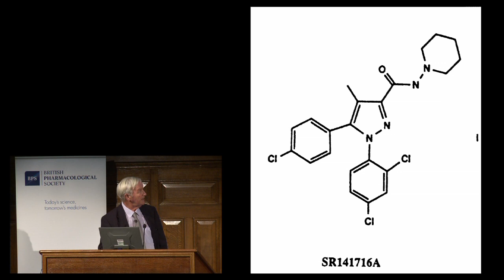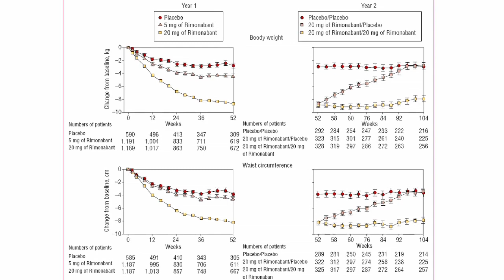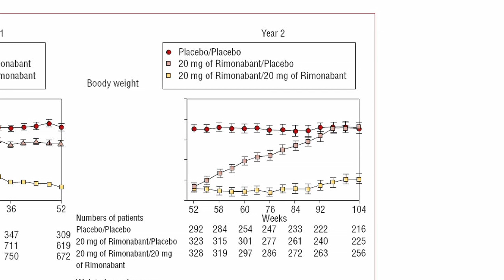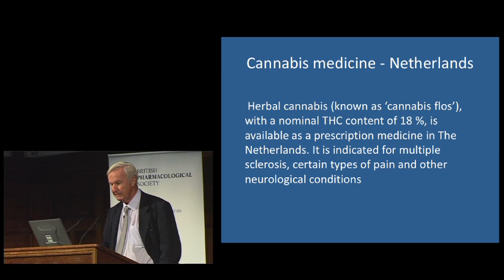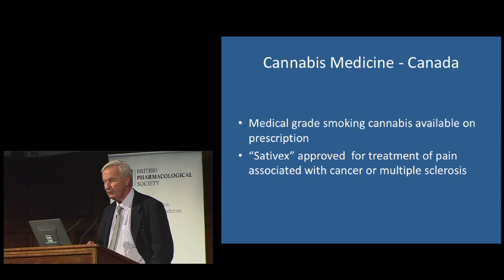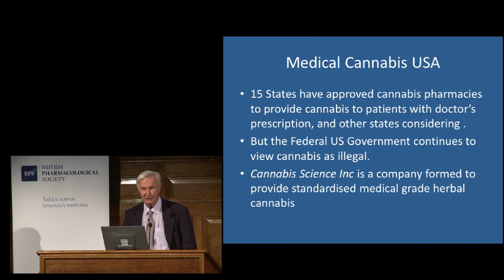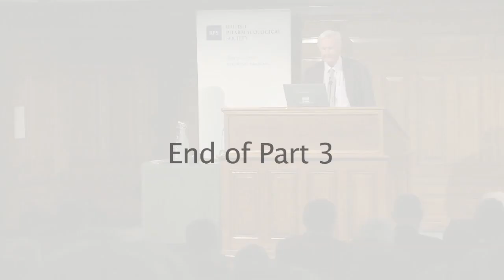Bringing Cannabis back into the Medicine Cabinet - Part Three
The third part of the British Pharmacological Society's Inaugural Public Lecture, given by Professor Les Iversen in December 2010.

Professor Iversen is a distinguished academic and industrial scientist, author of the bestselling book
'The Science of Marijuana', visiting professor of Pharmacology at the University of Oxford and Chair of the government's Advisory Council on the Misuse of Drugs (ACMD)